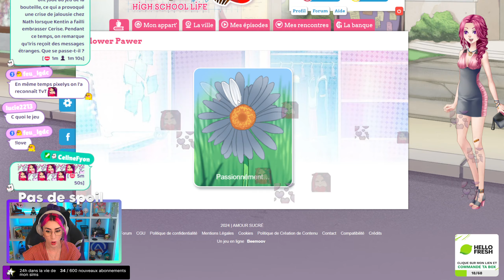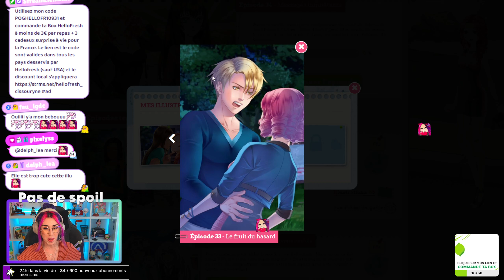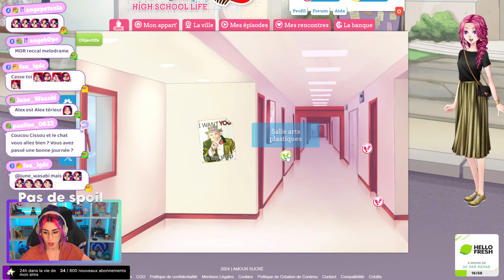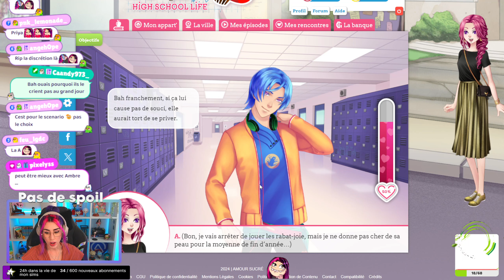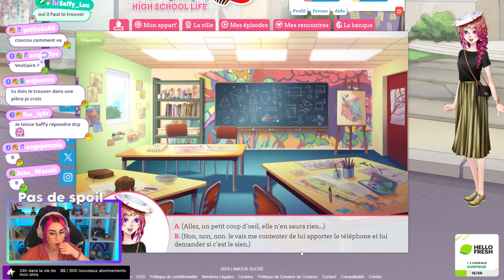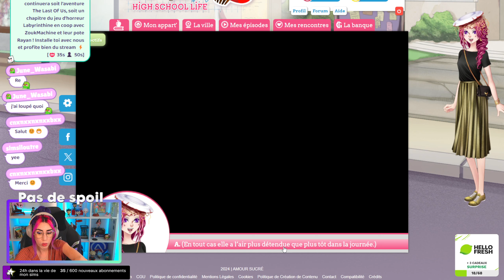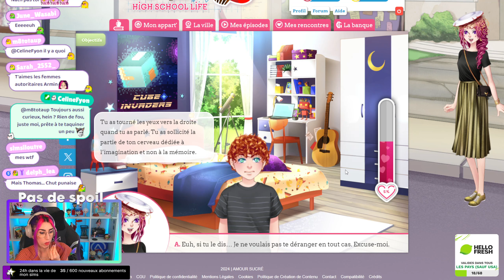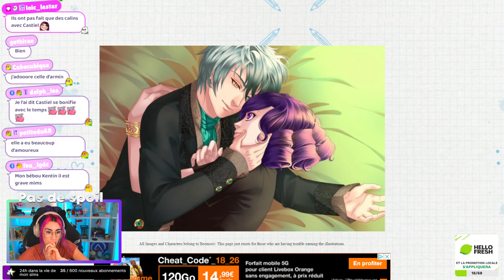🍬| Ca commence vraiment à chauffer !! Amour Sucré [LIVE REPLAY EP.17]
Bonjour à tous ! Dans ce replay je fais la découverte de Amour Sucré, un jeu de simulation de vie et de romance en ligne où les joueurs incarnent un personnage qui interagit avec d'autres personnages, créant des relations amoureuses et amicales tout en naviguant dans des scénarios et des choix narratifs. 💕 Entre drama et histoires d'amour, quels sont les choix que fera Sucrette dans sa vie de lycéenne ?

🤩 Pour me soutenir et soutenir la chaîne, n'hésitez pas à utiliser mon code créateur, "CISSOU", lors de l'achat de packs, kits ou DLC pour Les Sims ! Vous pouvez l'appliquer sur le site officiel d'EA, sur Origin et via l'EA APP. Je recevrais 5% du prix d'achat sur tous les DLC, sans exception. Merci à EA et au programme Creator Network pour cette opportunité et à vous surtout !